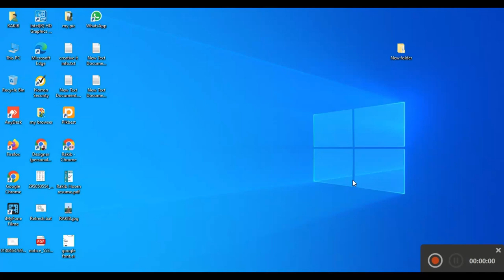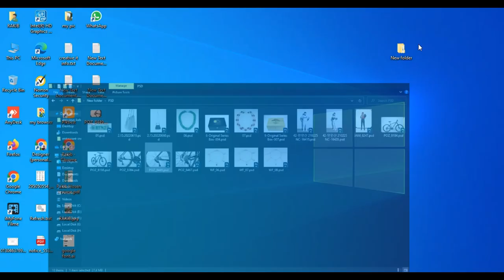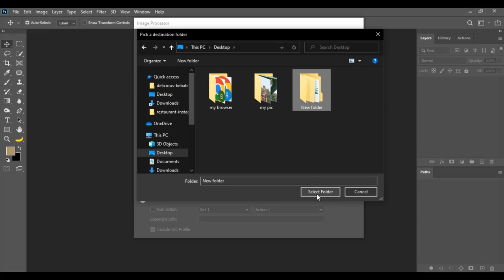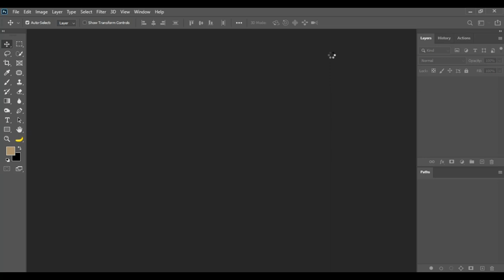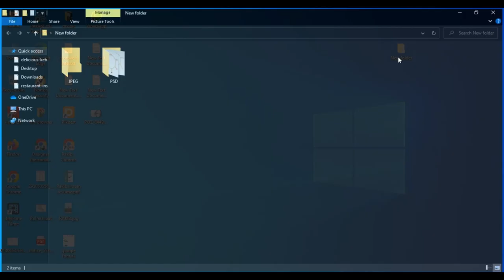Photoshop image processor tips and tricks